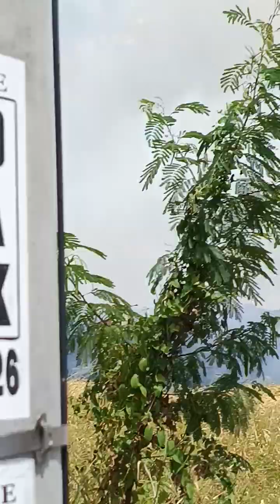TINDE NG INIT SUNOG SA BACAO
CONTENT, SOBRANG INIT MARAMI BOMBERO NAGTULONG TULONG PUNAHIN ANG APOY SA BACAO